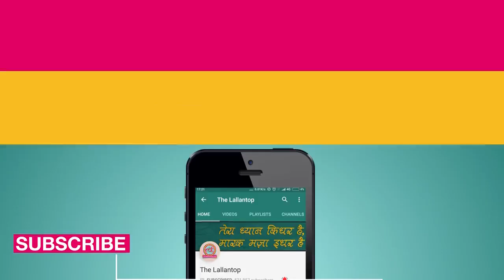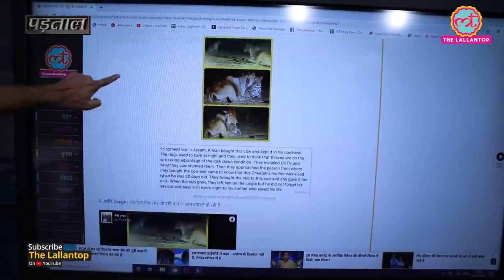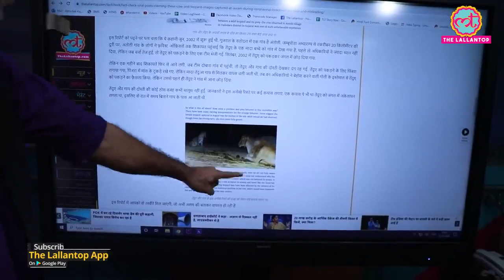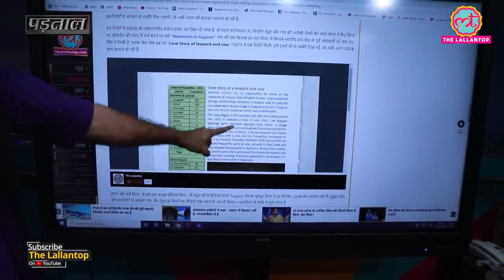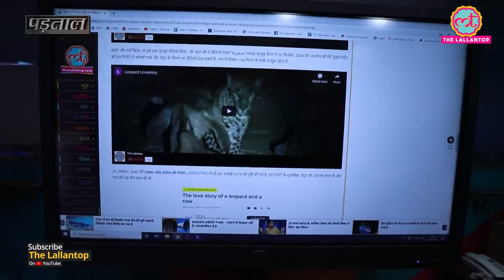Assam में Coronavirus lockdown में गाय और तेंदुए की love story का दावा करती Photos का सच? Padtaal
Images of a cow and a leopard loving each-other is being shared widely on Facebook, Twitter and in WhatsApp groups. Social Media users are circulating an emotional story and claiming that these amazing photos were captured in Assam during Coronavirus lockdown.

The Lallantop's fact-check team did an extensive search and find out the real story behind these images dated back to 2002.

Watch the Padtaal video from the House of Lallantop and check the reality behind the images and claimed story. The Lallantop editor, Saurabh Dwivedi is here to debunk the viral claim and tell you the whole truth.